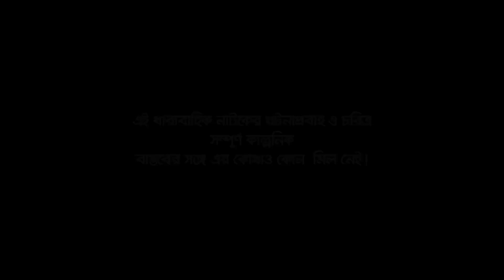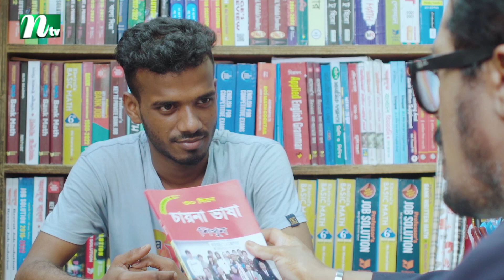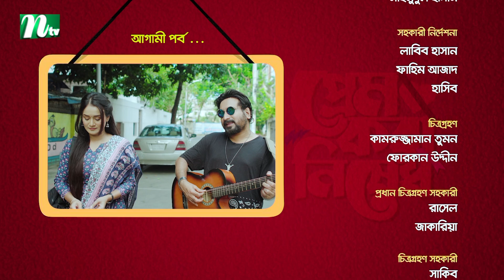Prem Kora Nishedh | EP 27 | Zaher Alvi | Nadia | Monira Mithu | প্রেম করা নিষেধ | Drama Serial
NTV Popular Drama Serial: Prem Kora Nishedh (In Bengali: প্রেম করা নিষেধ)
Directed: Shahid-Un-Nabi (সহিদ উন নবী)
Script: Nirjan Momin and Mahmudul Hasan (নির্জন মোমিন ও মাহমুদুল হাসান)
Episode: 27